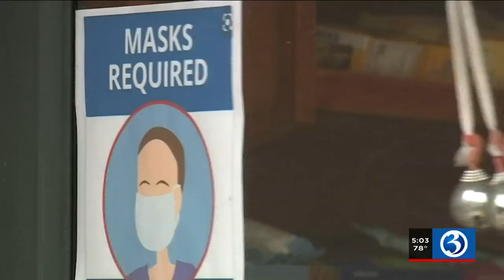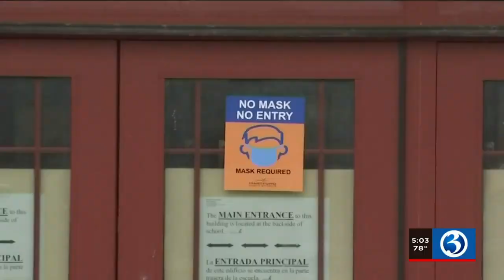Video: Hartford to issue city-wide mask mandate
The city of Hartford is the latest city in Connecticut to start requiring masks inside restaurants and businesses.